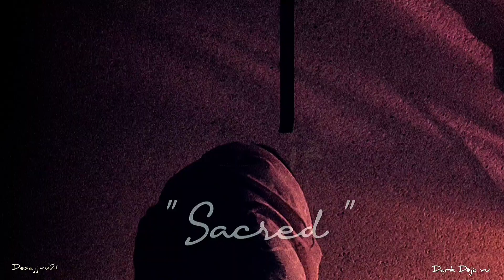Dark Deja vu-sacred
Band-Dark Deja vu
Song-Sacred
Song is written by Dark Déjà vu
Mixed by Jack
Mastered  by KW Masterointi
Thanks Kaj
Thanks Minna

Dark Deja vu plays electropop music with own dark spices
and are influenced by people and life in generally
and bands like Depeche Mode.